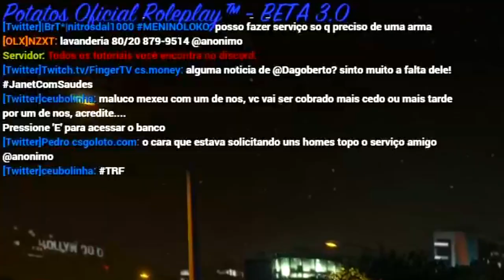A CIDADE FOI DOMINADA POR GANGUES! VAMOS MOSTRAR QUEM É QUE MANDA! GTA ROLEPLAY RP BRASIL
Fiquei um tempo afastado pra baixar a poeira do grande golpe e a cidade saiu do controle! Gangues por todos os lados...eles precisam saber quem manda aqui...